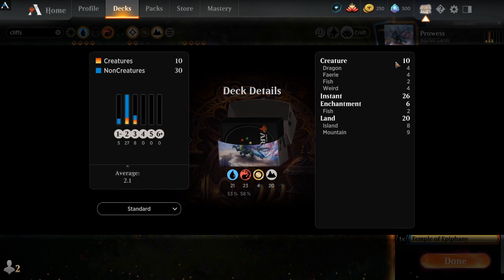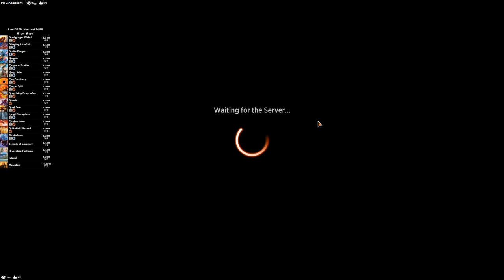Prowess, Counters and Burns | MTG Arena - Izzet 'Artisan' Uncommon Beginner Aggro Red/Blue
A lot of people have mentioned they don't have the wild cards for some of my decks, so I figured why not make a starter/beginner Izzet deck for the new guys!  This burn and counter can run totally artisan, meaning it has uncommon cards only.  You can run aggressively and stop your opponents in their tracks! Like, Sub and Leave a Comment telling me what you think!

Deck
3 Keep Safe (IKO) 56
9 Mountain (ANB) 114
4 Spellgorger Weird (WAR) 145
4 Sprite Dragon (IKO) 211
8 Island (ANB) 113
3 Shock (M21) 159
2 Jwari Disruption (ZNR) 64
2 Stinging Lionfish (THB) 69
4 Riddleform (M21) 64
2 Riverglide Pathway (ZNR) 264
3 Essence Scatter (IKO) 49
2 Flame Spill (IKO) 117
2 Cinderclasm (ZNR) 136
2 Fire Prophecy (IKO) 116
2 Soul Sear (M21) 160
1 Temple of Epiphany (M20) 253
2 Spikefield Hazard (ZNR) 166
2 Scorching Dragonfire (M21) 158
3 Negate (M20) 69